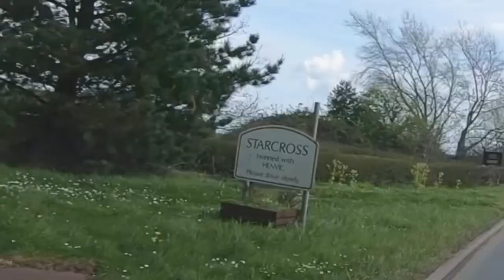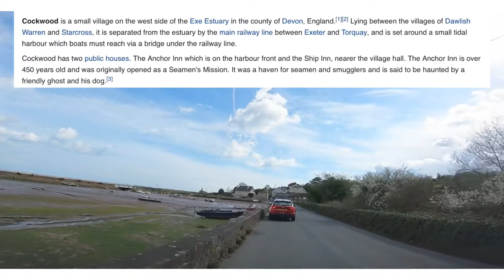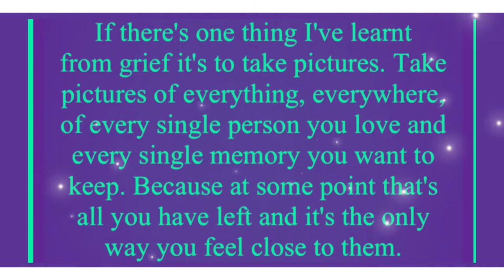A Matty’s drive with us production 08/04/22 Kenton - Starcross - Cockwood South Devon coast UK 🎥🚙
Musician: @iksonmusic

Musician: @iksonmusic

Musician: @iksonmusic